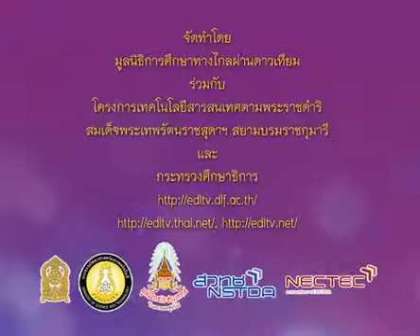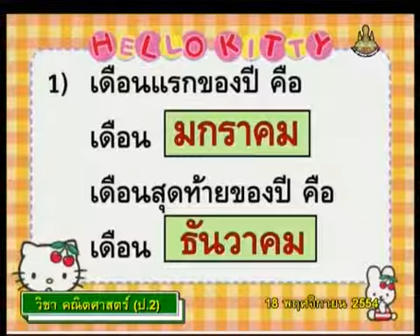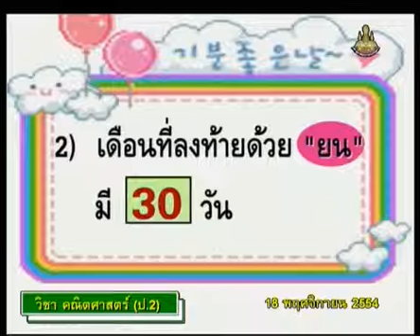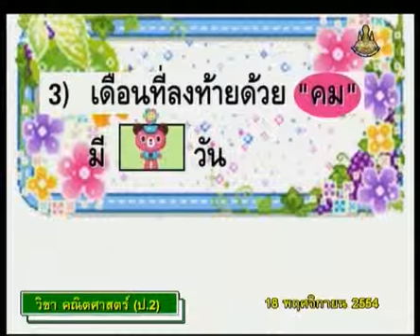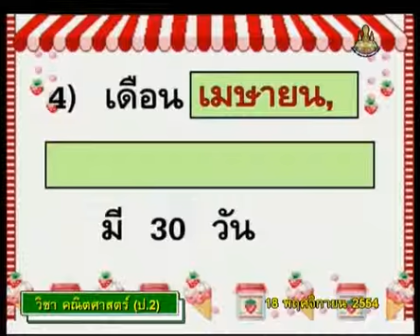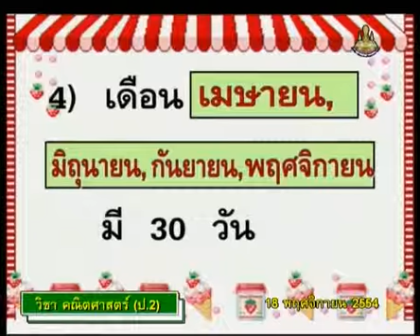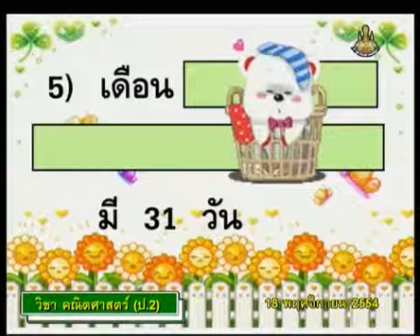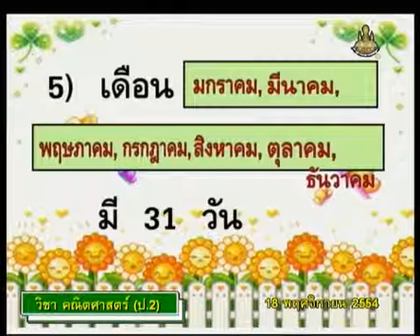357 P2maa 541118 C mathp2 คณิตศาสตร์ป 2